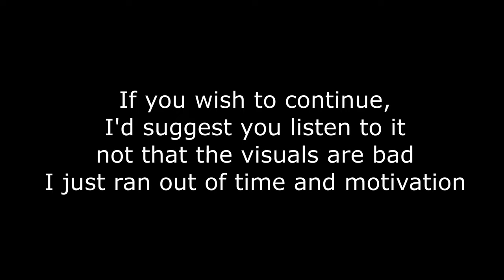Thomas and Friends: Number Three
The following video contains scenes of death, implied romance, and bad editing.

Welcome to episode two of Thomas and Friends: The Numbered. Today, we look at how Henry became the express engine for Sodor, and how I, Thwaryes the Ivatt Engine, came to be on Sodor.

Shoutouts to these wonderful peeps who helped voice the characters:
Little Owl as Henry: @LittleOwl2003
SpooderGlen as Olive

Merry Christmas to all. And to all a new year.